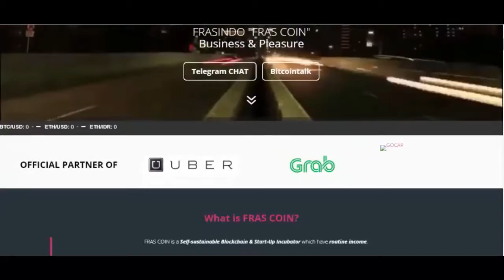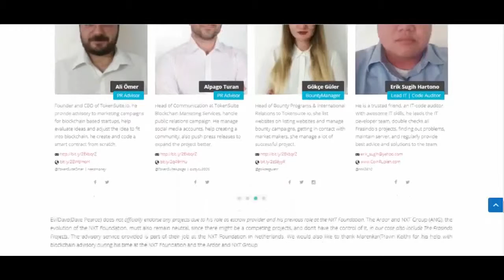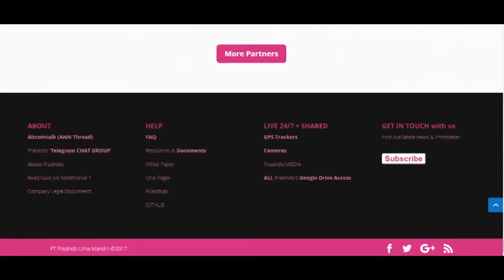FRAS COIN : Toghether Build Blockchain Tech Use Cases for The World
PT. Frasindo Lima Mandiri was founded in 2013. The company’s foundations were built by passion, and, right from the get go we’ve intended for Frasindo to be a lifelong project. Our values on employee relations and individual growth have created a truly passionate team, dedicated to the continual development of Frasindo as a company.